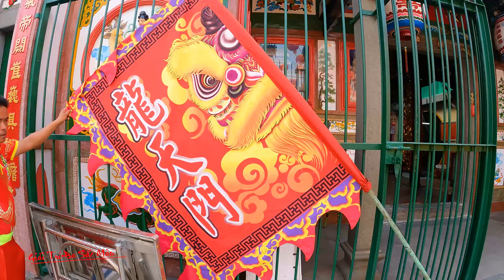Múa Lân 2024 Lễ Khai Quang Điểm Nhãn Và Diểu Hành Lân Sư Rồng - LSR Long Thiên Môn - Lion Dance 2024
mời các bạn cùng theo dõi nha.